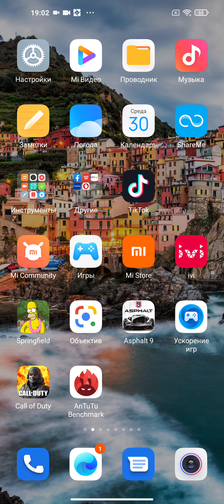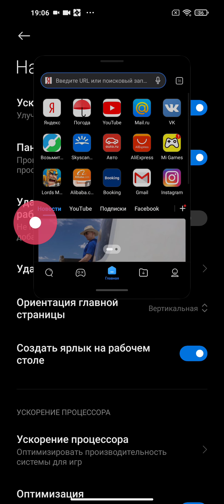Game Turbo в MIUI 12 - Как разогнать игру, записать геймплей и пр. ?